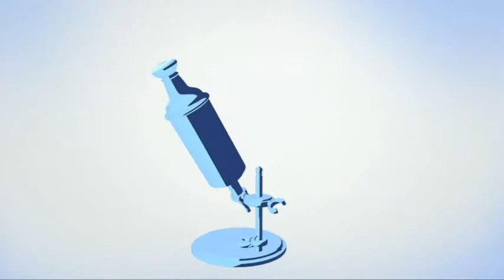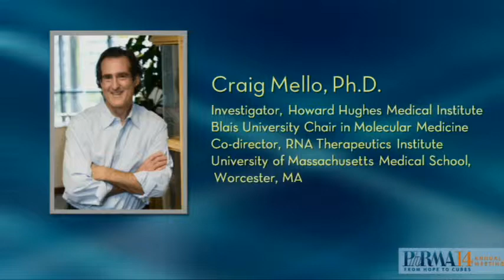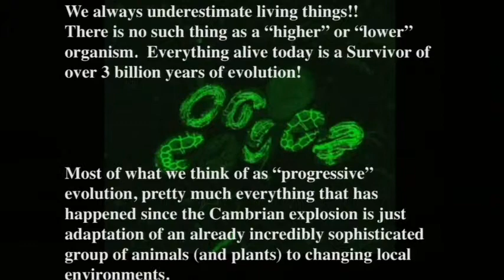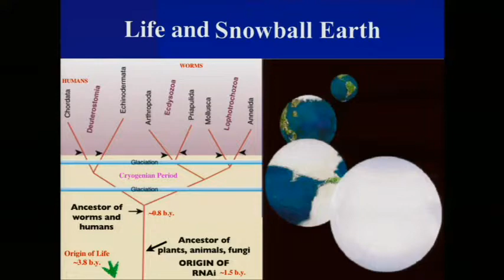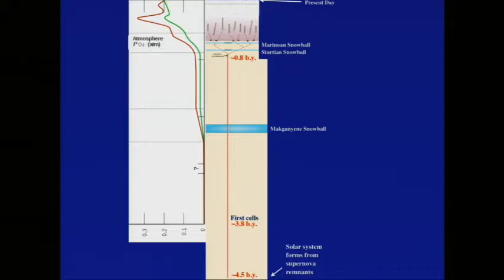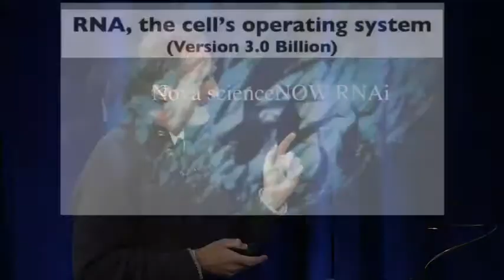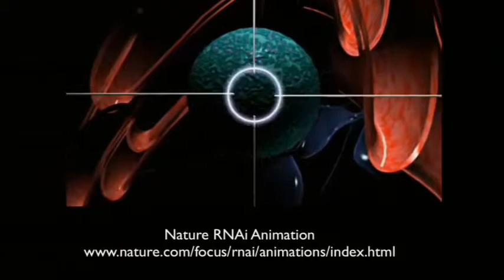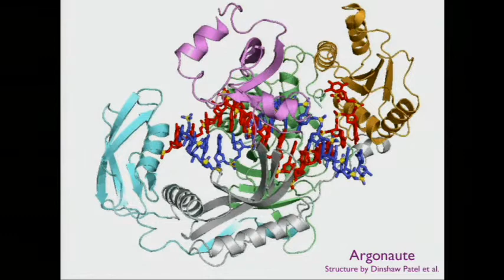PhRMA 2014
This is just a sample video of a webcast that took place in April 2014 in Washington, DC. We did four channels of webcast for several sessions for this event from the Mayflower Hotel. Camera switching and video playback was done by the AV company. I merely got two feeds (playback/GFX and camera switch) and encoded them and pushed them up to Bambuser. I used Telestream Wirecast 5.